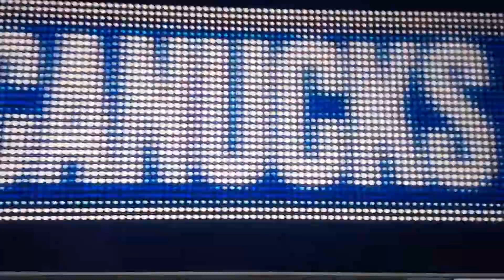Winning Jets @ Vancouver Canucks last 3 mins reaction (FIGHT AT TIME STAMP 1:21)